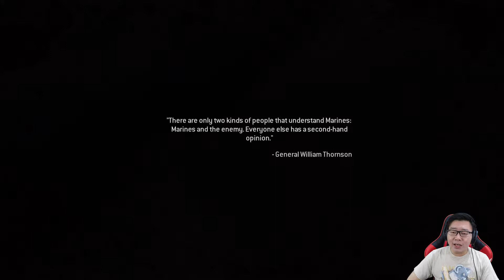Hampir dibunuh Vladimir Makarov, Call Of Duty Modern Warfare 2 Remastered Gameplay Part 10 End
Pertarungan terakhir melawan Vladimir Makarov, dan gw hampir tewas guys.